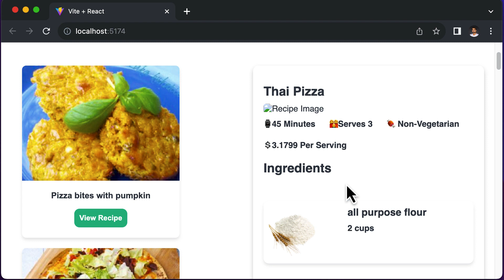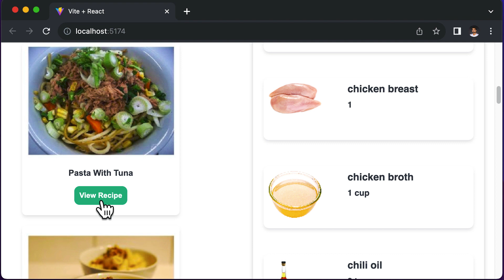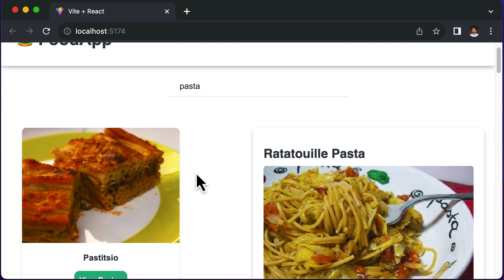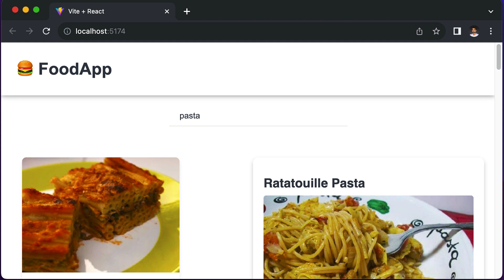ReactJS Tutorial 46: Recipe App Introduction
Introduction to the Recipe app we will be building in React